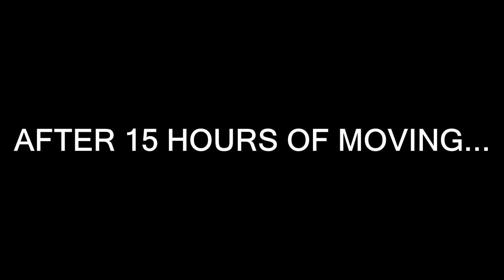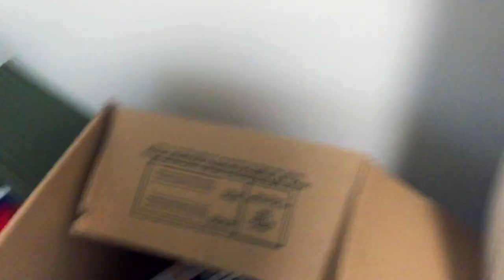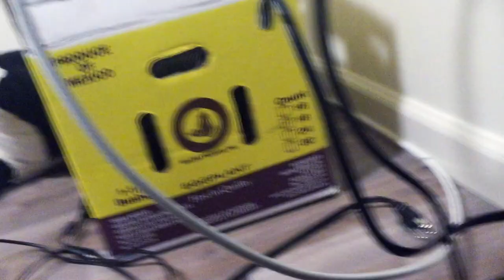MY STUFF GOT STOLEN!?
Over the weekend I decided to move because why not. And I hire movers to handle my stuff, and also lose over $3K of technology. So thats just great. So now I get to edit videos without a sound system, and a computer. NICE! I'll get back onto video making once this gets fixed. IT WILL HAPPEN. Ok now I'm going to bed.